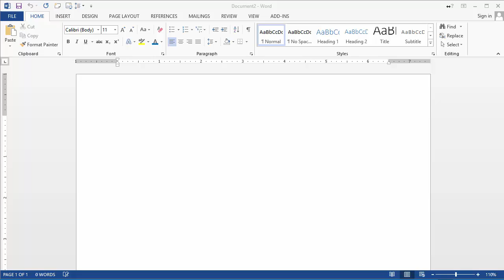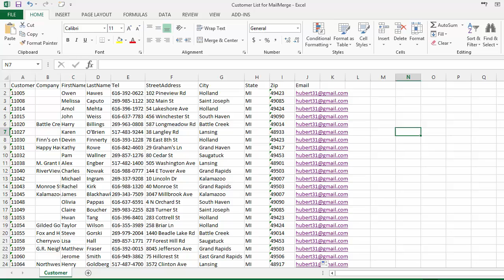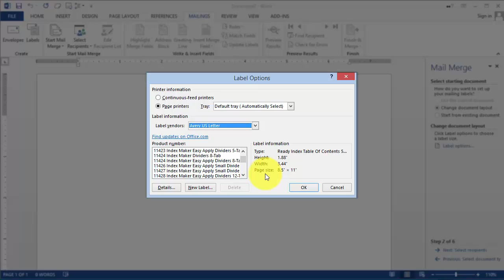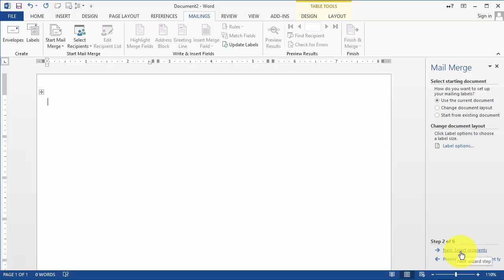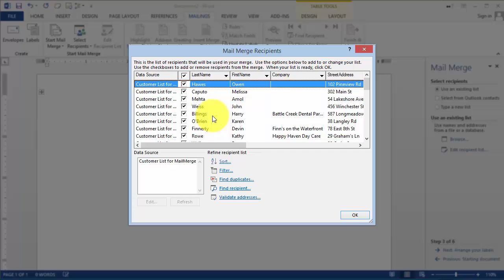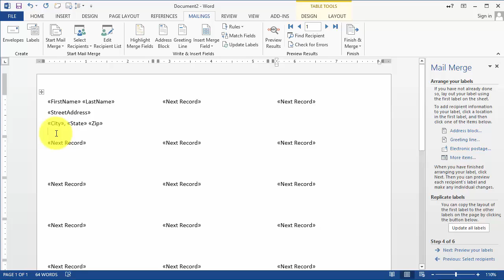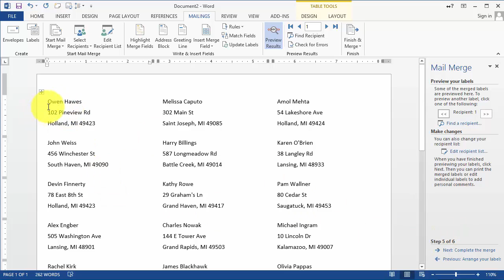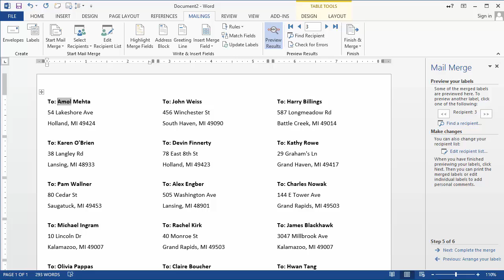Mail Merge Labels in Word 2007, 2010, 2013, 2016 - The Easy Method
Create a mail merge using labels and save yourself a lot of time and ensure accuracy. Learn about this concept in just 8 minutes.

This video covers:
- How to create a mailmerge using labels in Word 2013 or Office 365.
- How to create the data file.
- To to link the data file with the labels.
- How to use an existing list for a label mail merge.
- How to customize labels
Video URL:

If you want to take get a deeper understanding of Microsoft Access, take a look